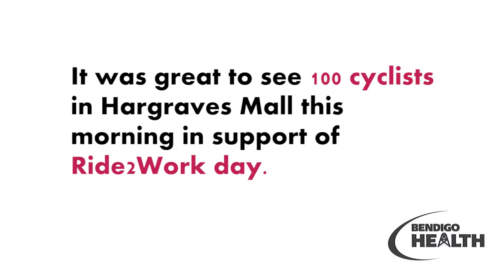Bendigo Health Vox Pop: Ride 2 Work Day - October 15 2014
Today we asked a few cyclist: What does being healthy mean to you?